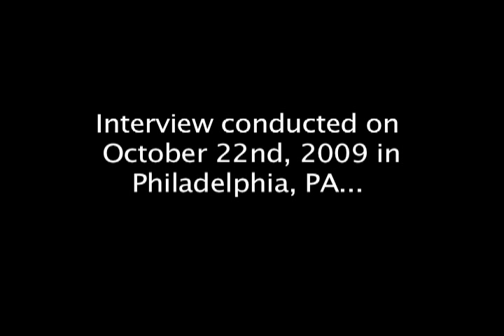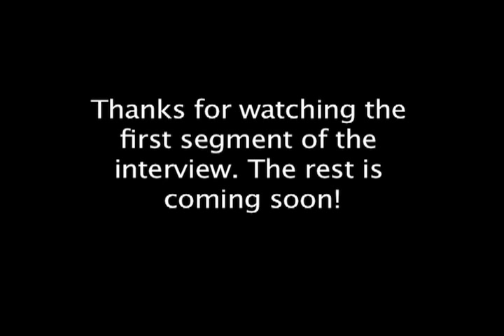Boondock Saints II: All Saints Day WKDU 91.7FM Interview Part 1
Interview done by one half of WKDU Philadelphia 91.7 FM's Pretentious Film Majors and myself with the stars and director (Sean Patrick Flannery, Norman Reedus, and Troy Duffy) of The Boondock Saints and The Boondock Saints II: All Saints Day.

Also of note: You can thank Sean Patrick Flannery for the blow-up doll.

Apparently, the tape we shot on sucked, so there are some hiccups (which I'm sure you will see), but overall, the interview was fun to do, and all three guys were an absolute blast to interview. So sit back and enjoy!

PS- This is only segment 1, there will be two or three others to come.